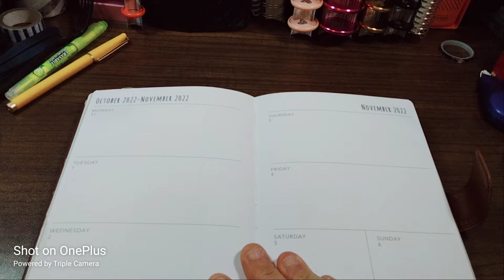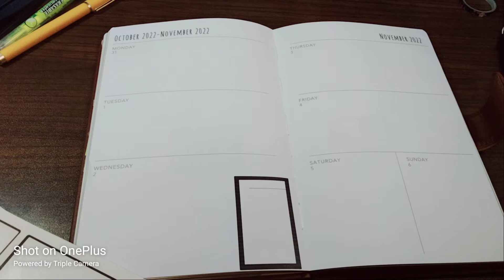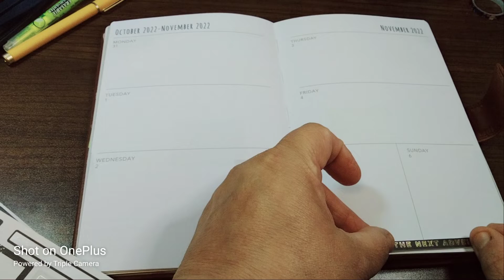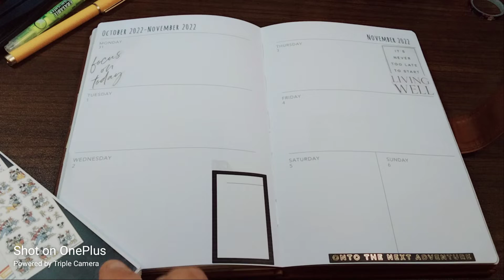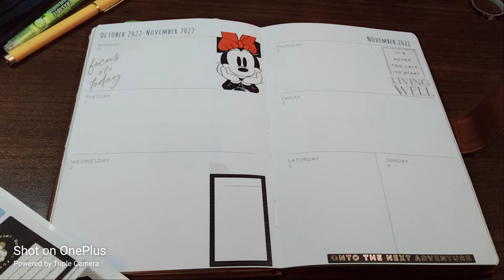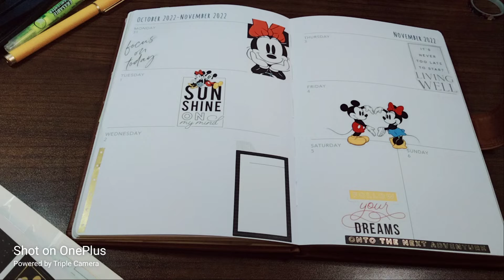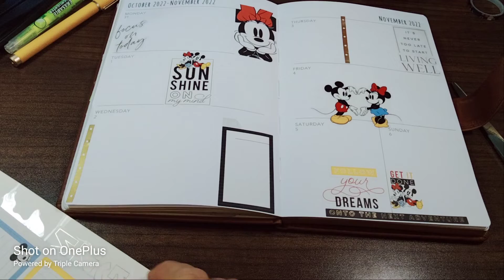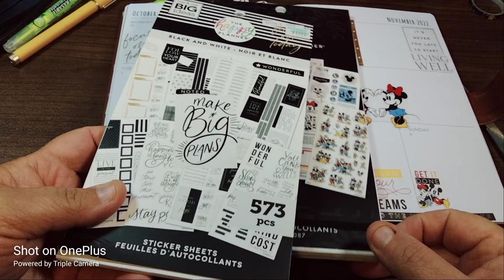Decorate With Me: Oct. 31st- Nov. 6th, 2022 | Truly Blessed Planner | Disney Sticker Book